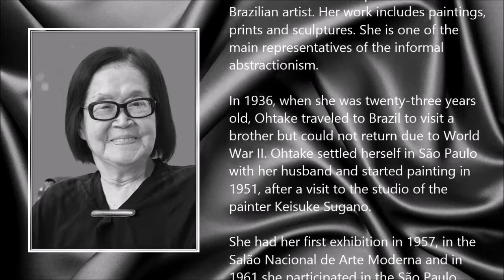Tomie Ohtake ● A Simple Tribute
Tomie Ohtake (21 November 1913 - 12 February 2015)